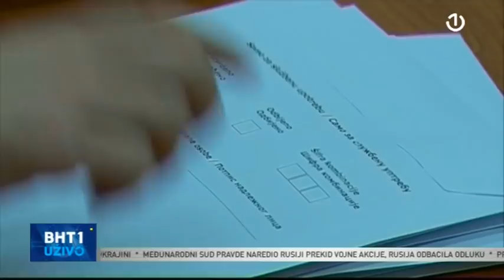Gost BHT1 Uživo bio je Nermin Nikšić, predsjednik SDP-a BiH